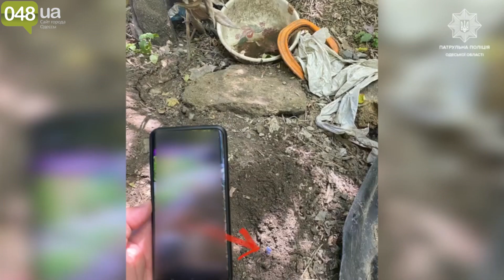В Одесі затримали 3 чоловіків зі зброєю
Протягом вихідних патрульні відпрацювали 2050 викликів. Перевірили 86 підозрілих осіб. До відділень поліції доставили 17 порушників комендантської години. Затримали 7 осіб з наркотичними речовинами та 2 чоловіків за крадіжки мобільних телефонів. Зупинили 28 нетверезих водіїв.